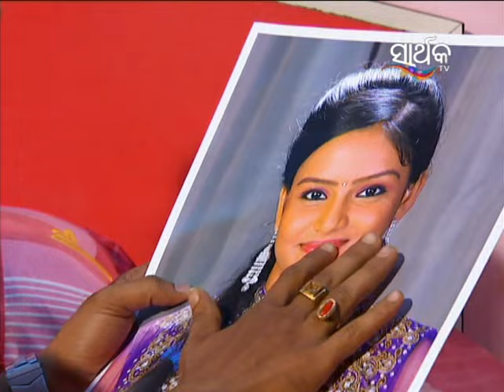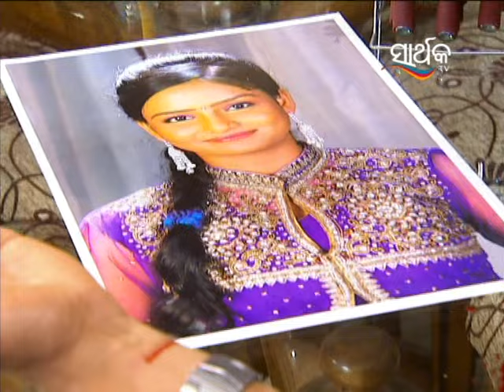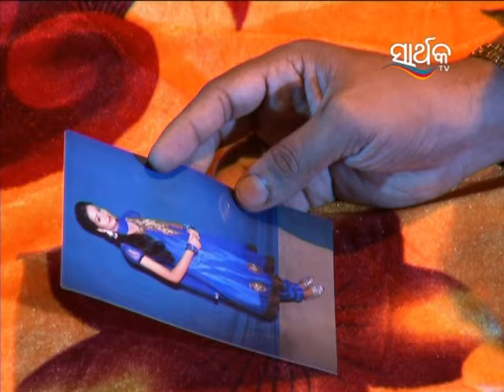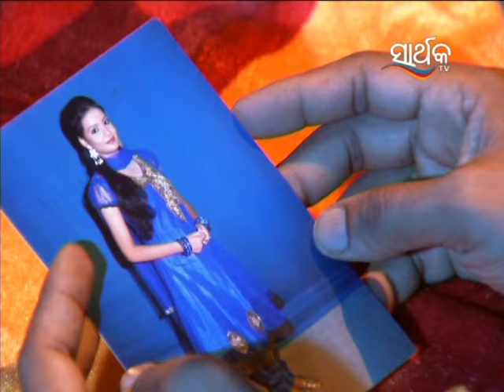ତୋ ଅଗଣାର ତୁଳସୀ ମୁ - To Aganara Tulasi Mu | Odia Serial | Full Ep - 23 | Zee Sarthak